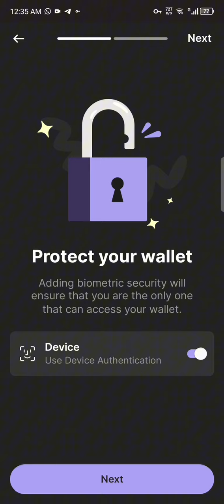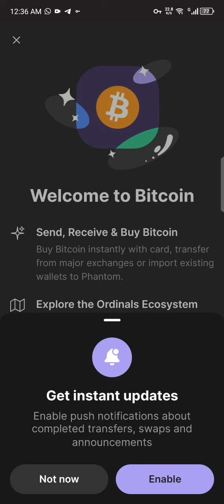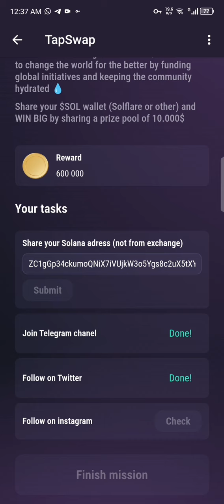How to put solana adress in tapswap new task.